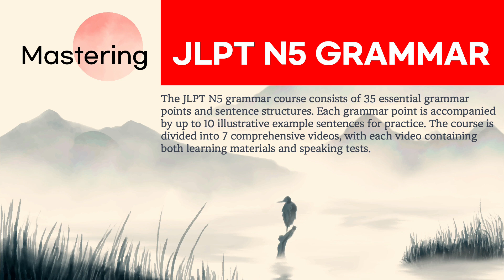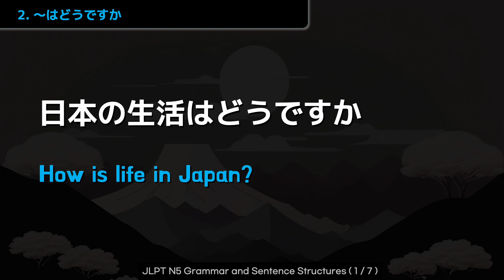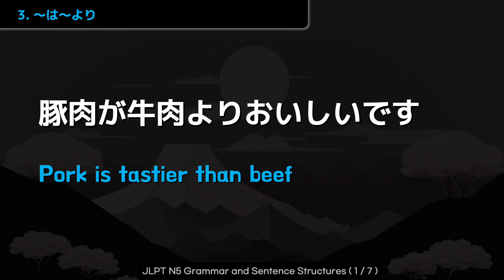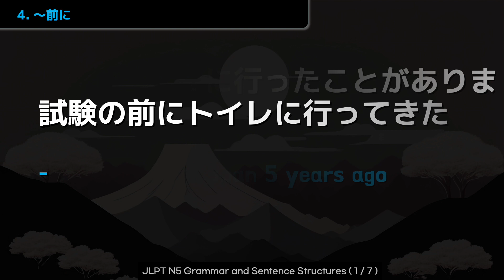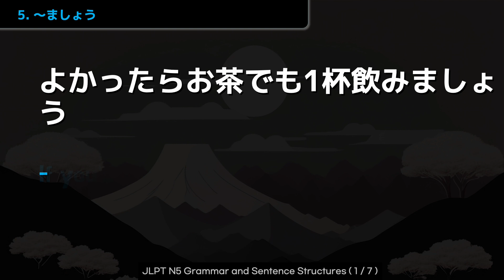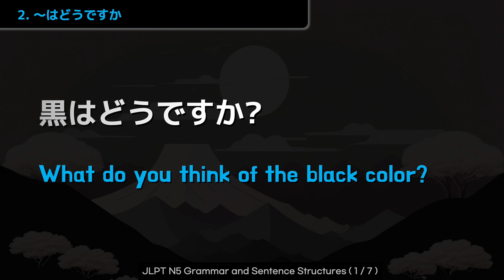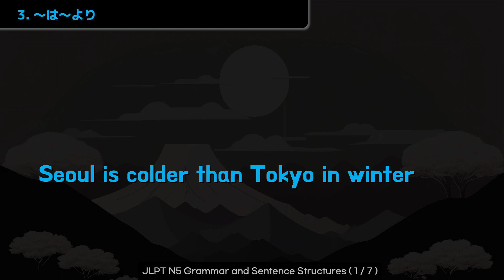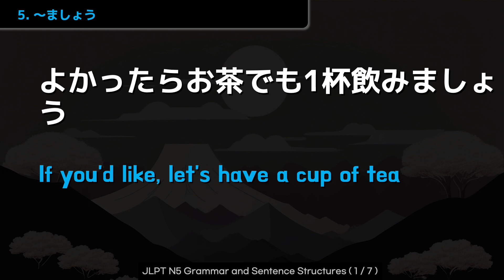[Shadowing Japanese]Mastering JLPT N5 Grammar & Sentence Structures 1.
The JLPT(Japanese-Language Proficiency Test) N5 grammar course consists of 35 essential grammar points and sentence structures. Each grammar point is accompanied by up to 10 illustrative example sentences for practice. The course is divided into 7 comprehensive videos, with each video containing both learning materials and speaking tests.
I believe this video is essential for those who are starting to learn Japanese, and I hope it will be of great help.
Speaking practice 15:57